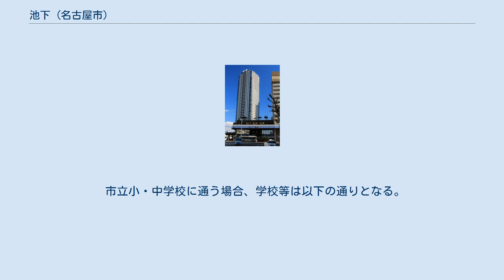池下 (名古屋市)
名古屋市千種区の町・字
1980年制定の町・字
田代町_(名古屋市)
日本 」 愛知県 」 名古屋市 」 千種区 」 池下 池下（いけした）は、愛知県名古屋市千種区の地名、または名古屋市営地下鉄池下駅、池下交差点を中心とする地域。
現行行政地名は池下町2丁目と池下一丁目及び池下二丁目。
住居表示は池下一丁目及び池下二丁目が実施済み、池下町2丁目が未実施。
 名古屋市千種区中央部に位置し、東は覚王山通・西山元町・堀割町、西は仲田、南は覚王山通・春岡、北は向陽・向陽町・高見に接する。
 1960年に地下鉄1号線（東山線）栄町駅 - 池下駅が開業した際、池下車庫が池下町2丁目に設置された。
池下車庫廃止後の跡地は愛知厚生年金会館を経て、高層マンション「グランドメゾン池下ザ・タワー」となっている。
 池下一・二丁目は、池下駅の西側に広がる商業地域である。
 旧古井村（のちの千種町）の小字池下からとったもので、かつて1922年まで存在していた蝮池（蝮ヶ池）の西下方であることに由来する。
 2019年（平成31年）1月1日現在の世帯数と人口は以下の通りである。